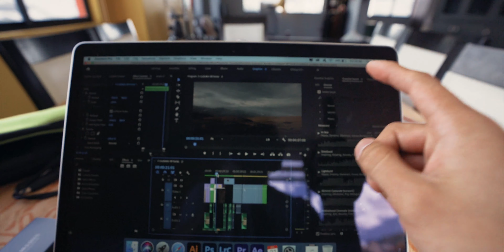24 Horas Comiendo como mi HERMANA!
Amigos hoy con algo distinto, espero les guste y lo disfruten. Se vienen más videos increíbles!!! Comenten que les gustaría ver...